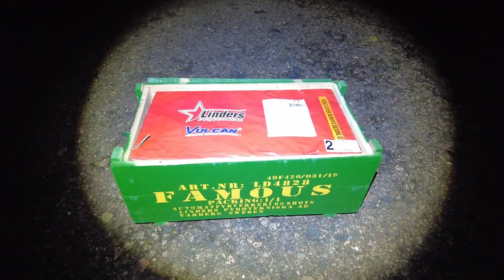7000 subscriber special !!!!!